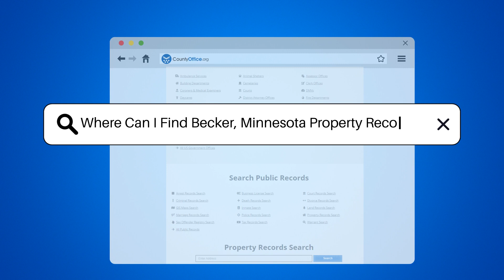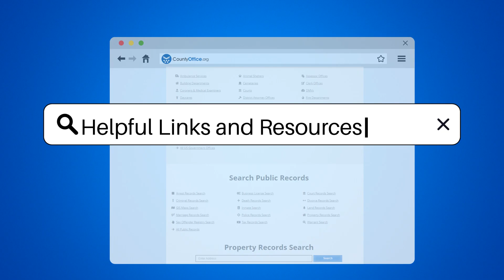Where Can I Find Becker, Minnesota Property Records? - CountyOffice.org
Where Can I Find Becker, Minnesota Property Records? Unlock the secrets of property records in Becker, Minnesota with our latest video! Delve into the details of ownership history, property values, tax information, and much more. Whether you're considering purchasing property or just curious about local real estate, understanding how to access these records is essential. We guide you through the process of finding these records both online and in-person at the Sherburne County Recorder's office. Discover the importance of transparency in property dealings and get tips on navigating both digitized and non-digitized records. Join us on this informative journey to become a savvy property records sleuth!